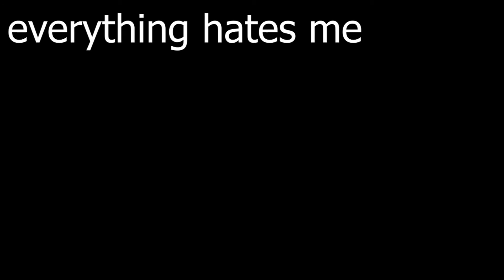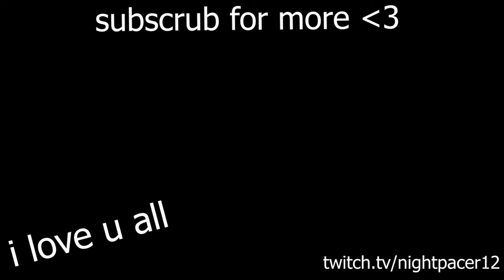livestreaming but it's just chaos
I don't even know what's going on anymore

--LINKS BELOW--

Way to my heart: You're already there ;)